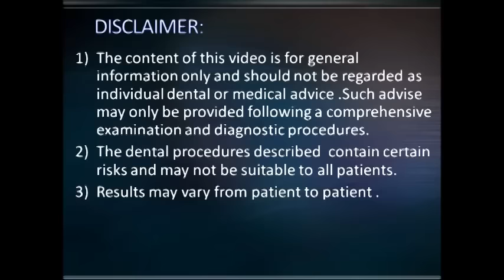Impacted Maxillary 3rd molar surigcal removal